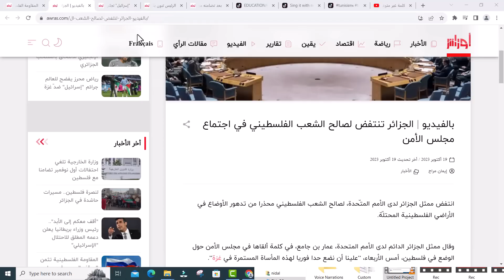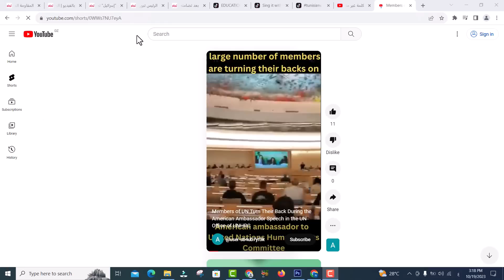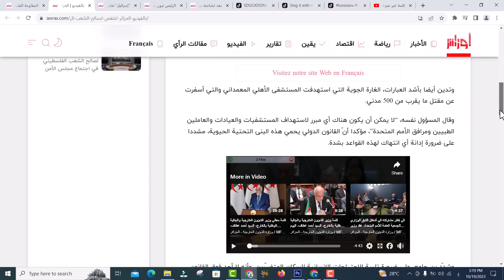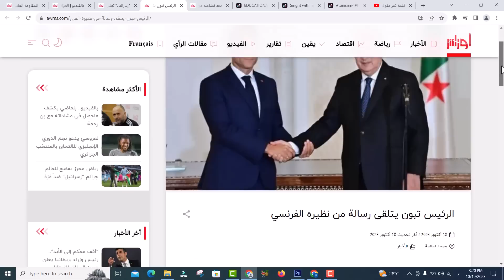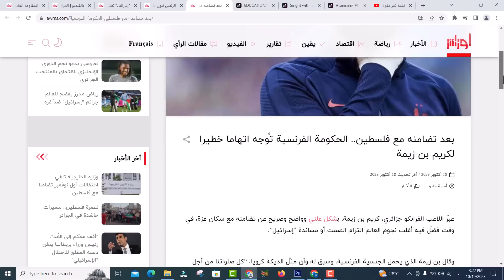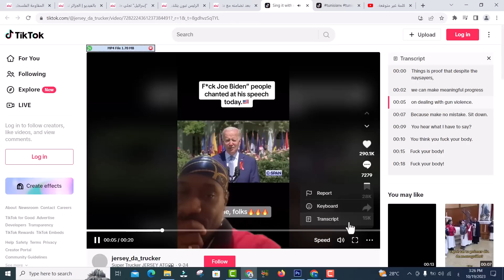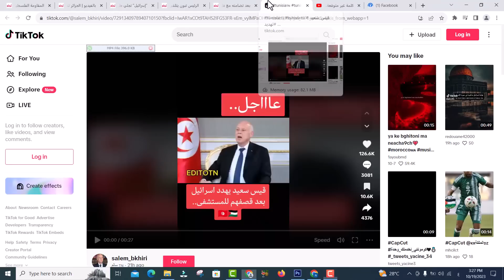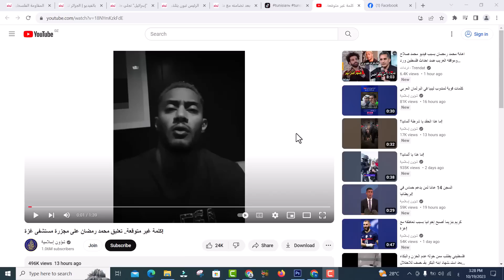ماكرون غاضب من موقف الجزائر العادل و يتصل به لكن الرئيس تبون يتجاهله